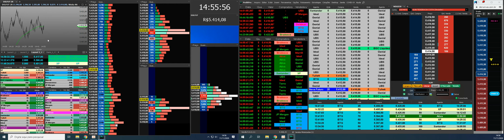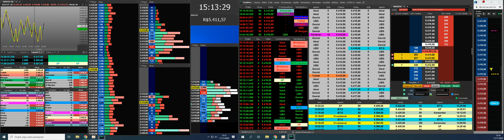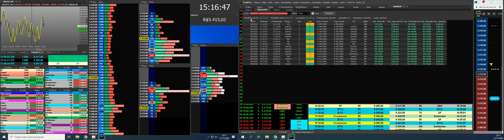Moletom Saldanha Trader 11/11/2020 Parte 2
DIARIO DE TRADER
MERCADO EM CONSOLIDAÇÃO

FIZ TRADES DE ABSORÇÃO, FIZ TAMBEM 1 TRADE DE TOQUE DE MEDIA.
SEGUI COM A MINHA TECNICA DE FAZER MEDIO PRA TRAZ PARA SAIR NO ZERO A ZERO, NO ENTANTO FIZ 3X E MESMO SAINDO NO ZERO A ZERO VEIO AO MEU FAVOR E GANHEI POUQUINHA COISA SO PRA PAGAR AS TAXAS. TENHO QUE URGENTE TIRAR ESTA DUVIDA PARA SABER SE POSSO FAZER ESSE MEDIO PRA TRAS PRA SAIR NO ZERO A ZERO.

DEU GAIN, BATI META DIARIA